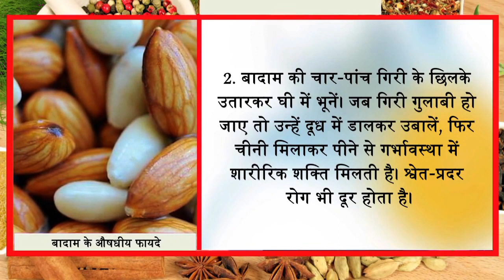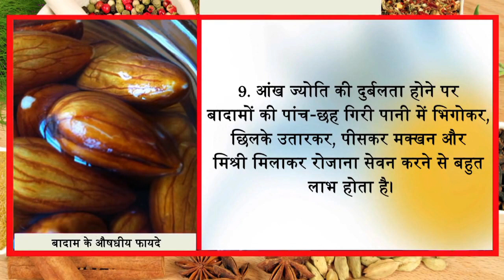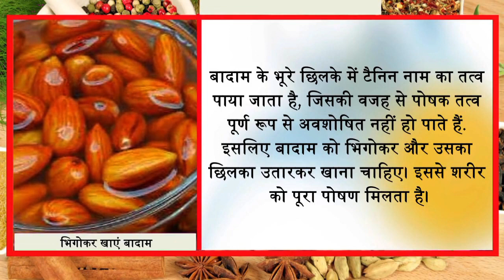5 बादाम आपको पूरी उम्र बुखार तक नहीं आने देंगे और बीमारी तो छोडिये